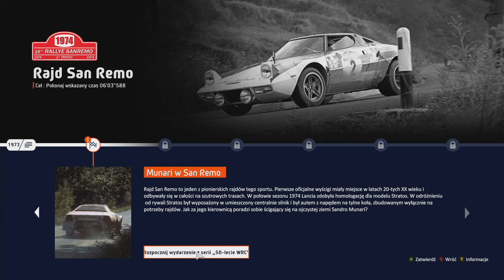WRC 10 #6 - Tryb 50-Lecia [ Munari w San Remo ] [PC]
Witam ja mam na imię Boguś i gram w różne gry . Na co dzień pracuje a YouTube jest dla mnie takie hobby . Gram w gry od 1992 r.
*Sprzęt
PC Numer 1
- Płyta główna : ASRock Fatal1ty B450 Gaming K4
- Procesor : AMD Ryzen 7 2700X
- Pamieć : Patriot 16GB (2x8GB) 3000MHz CL16 Viper 4
- Zasilacz : Corsair Corsair CX750W 80+BRONZE
- Karta Graficzna : GigaByte GTX970 G1 Gaming 4GB
- Chłodzenie CPU :
- Obudowa : COOLER MASTER CMSTORM TROOPER STRYKER
PC Numer 2
- Płyta główna Gigabyte GA-Z170X-Ultra Gaming, Z170, DDR4, SATA3, USB 3.1, ATX
- Karta graficzna Gigabyte GeForce GTX 1070 G1 Gaming
- Pamięć Corsair Vengeance LPX DDR4 2x8GB 3000MHz
- Dysk twardy Western Digital Caviar Blue 1TB
- Dysk SSD HyperX Savage 240GB
- Zasilacz SilentiumPC Vero M1 600W
- Chłodzenie CPU SilentiumPC Fortis 3 HE1425
- Obudowa SilentiumPC Aquaris X70W Pure Black
*Konsole
- PS4
- Xbox360
- PS2
- Nintendo WII
- Xbox Series S
 *Kontrolery
- G29